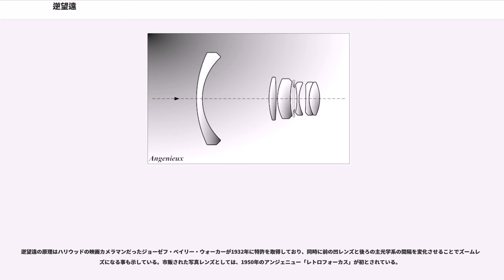逆望遠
逆望遠（ぎゃくぼうえん）は写真レンズなどの複数枚の要素から成るレンズの構成様式のひとつで、ガリレオ式（ガリレオ型）望遠鏡のような望遠レンズ（テレフォト型）とは逆の、前群を凹・後群を強い凸とする非対称型の構成様式で、広角レンズに向く。アンジェニューによるレンズ名レトロフォキュ（"Retrofocus" ）の英語読み「レトロフォーカス」が、この方式を指す一般名詞のごとくに広く使われており、そちらのほうが通りが良い。

先頭のレンズを被写体側に張り出した大きな凹メニスカスレンズとする。そうすることによって、各方向から入射する主光線の角度を平行に近付け、その画角に相当する焦点よりも実際の焦点の位置を後ろにもっていく。この構成が使われる主な写真用レンズは、一眼レフカメラ用の広角固定焦点レンズや、ズームレンズでは広角～標準域である。

超広角や大口径などの高度な構成では、前群を凸レンズを含むものとすることもある。

右図・上にあるように、初のこのタイプの写真機用レンズとされるアンジェニューの「レトロフォーカス」は（歴史の詳細については歴史の節を参照）、後群が「凸凸(絞り)凹凸」という構成であったが、そのようにすると収差に難があり、初期の一眼レフ用広角レンズの後群には試行錯誤が見られる。これを「凸(絞り)凹凸凸」とする処方が完成度の高い構成例として知られている。日本光学の脇本善司によるもので、そのニッコールの成功が一眼レフカメラを汎用カメラとして認めさせる力となったともされる。典型的な構成例として同じく日本光学による、1980年に米国特許となっている設計を右図・下に示す。

レンズの発展はエレメントが増えることもあれば減ることもあるが、日本の1980年前後の頃の一眼レフカメラメーカー各社の28mmと35mmの一般的な口径のレンズには、以上で述べた典型的な5群5枚のものが多い。また、より枚数・群数が多いレンズにおいても、構成を詳しく見ると前述の「凸凹凸凸」が含まれていることが多い。

逆望遠型レンズの収差については、無限遠ではよく抑えられても、近接時に大きくなるものがあり、いわゆるフローティングが活用されることもある。

逆望遠という呼称は、前群を強い凸・後群を凹とすることでその合成焦点距離に比してレンズユニットの全長を短くしている望遠タイプの逆、という意味である。また「レトロフォーカス」は、「レトロ ＝ 後ろ」「フォーカス ＝ 焦点」で、焦点を後ろへ移動させた（つまり光学系を前に移動させた）構成という意である。

多板方式によるカラー撮影用に光線を分解するなどの目的で、レンズ系と撮像面の間に光学系を挿入したいことがある。そのための距離を稼ぐために使われる。歴史的には、カラーフィルムが発明される以前のカラー撮影システム（初期のテクニカラー）で使われており、「レトロフォーカス」の名が生まれるよりも古い。

ビオゴンに代表される、以前の対称型広角レンズはバックフォーカスが短く、像面の間近にレンズエレメントがあるため、一眼レフカメラではミラーと干渉してしまう。このため一眼レフカメラで広角レンズを使用するときはミラーアップして装着し使用する等の手段が採られていたが、一眼レフカメラの利点が失われ不便であった。これに対し逆望遠ではレンズのバックフォーカスが長く取れ、一眼レフカメラでもミラーアップすることなく通常通りの撮影ができる。この形式により、一眼レフカメラは全ての撮影に対応できるようになった。また超広角域では、レフレックスカメラでなくとも対称型とすることが難しいため、近年のミラーレスカメラ用でも超広角のレンズは逆望遠型である。

逆望遠型の設計を応用するとズームレンズとすることができる。1970年代から実用化された2群ズームはこの逆望遠の前後間隔を変化することで焦点距離を変える。近年の一眼レフカメラ用の超広角ズームの多くが2群ズームかつ逆望遠である。

レンジファインダーカメラ用の広角レンズではバックフォーカスが短くてもよいため、以前は対称型の広角レンズも多かったが、自動露出化の際に、フィルム面の前にTTL露出計のセンサが出るような形式のものではそれがぶつかるので逆望遠タイプとしたものもあった。

2010年代においては、従来対称型のガウスタイプが主流であった標準画角においてもレトロフォーカスタイプを採用する例が見られる。これは、周辺まで完全な収差補正を行う場合、対称性の高いガウスタイプよりもレンズ長が長く、レンズ枚数を増やしやすいレトロフォーカスの方が設計上の自由度が高い...